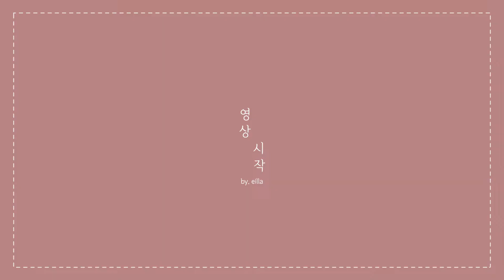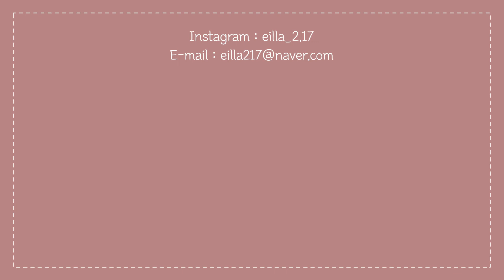sub. 성분 짱짱 착한 속눈썹 영양제를 3주동안 발라보면?♫•*¨*•.¸¸♪✧ㅣ👀속눈썹 길어지는 법, 눈썹 자라는 법ㅣ에일라 eilla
안녕하세요 에일라입니다 ⌯'▾'⌯
오랜만이에요 여러분 💖
이사도 하고 이것저것 일이 많았어서 정말 오랜만에 여러분들 만나러 왔네요 ◟̑◞̑
이제 다시 매주 만나기로 해욥 (*´ ˘ `*)

오늘 영상은 제 여리디여린 언더 속눈썹과 눈썹을 키워준 속눈썹 영양제 후기를 들고왔어요 (◞ꈍ∇ꈍ)
체험단으로 발라본 영양제인데 효과도 좋아서 굿굿

더 궁금한 점 있으시면 댓글로 남겨주세요!
그럼 오늘도 애정 넘치는 하루가 되길 바라구 우린 다음 영상에서 만나요 빠잉♥

ʚ본 영상은 닥터존스킨과 함께합니다ɞ

ღproductღ
닥터존스킨ㅣ눈썹자라 ￦35,000
에뛰드하우스ㅣ닥터 마스카라 픽서 ￦6,500
에뛰드하우스ㅣ래쉬 펌 컬 픽스 마스카라 ￦14,000

ღInstagramღ
@ eilla_2.17